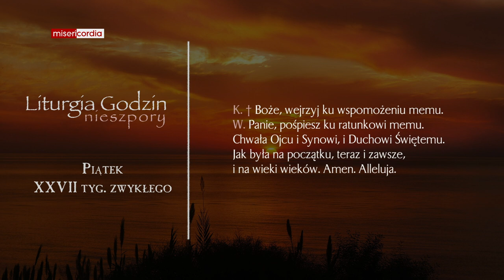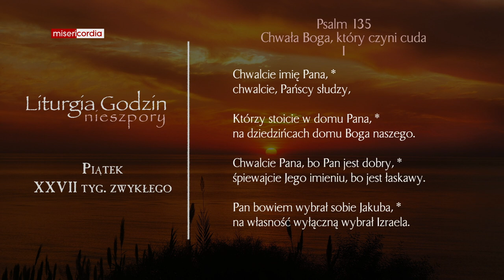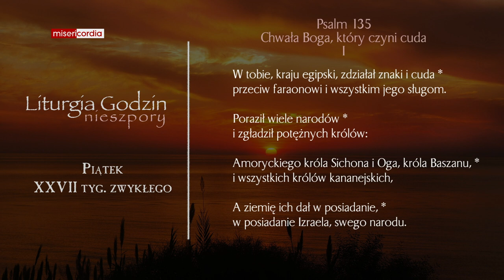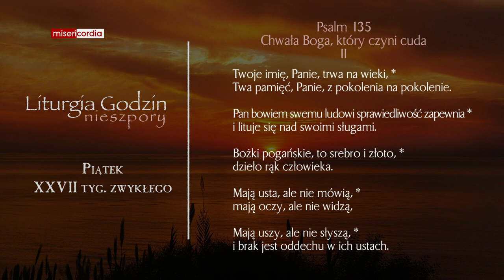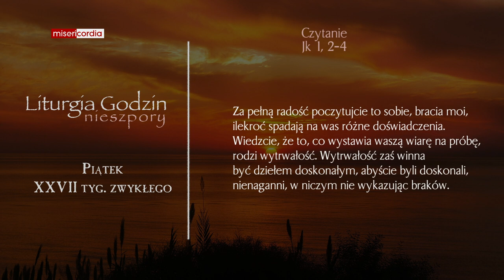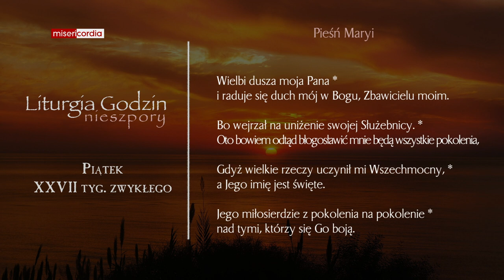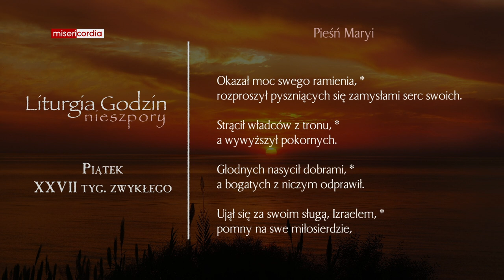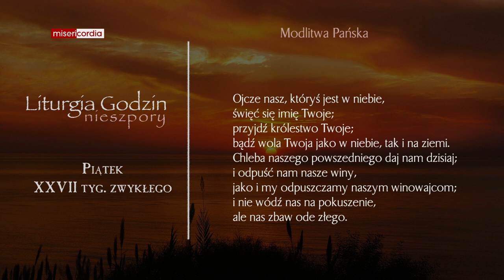Liturgia Godzin | Nieszpory | Piątek, XXVII tyg. zwykłego